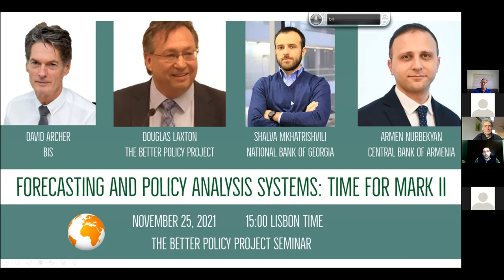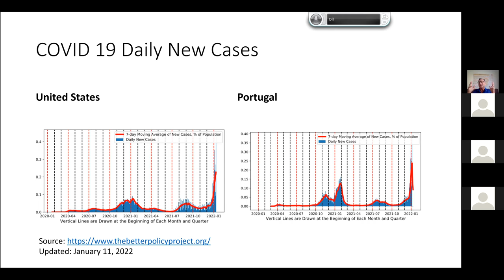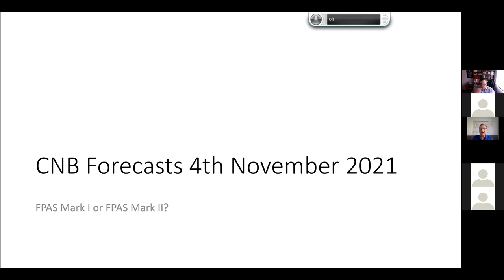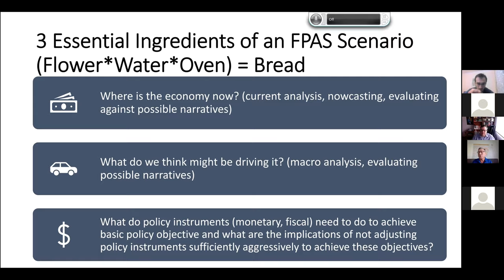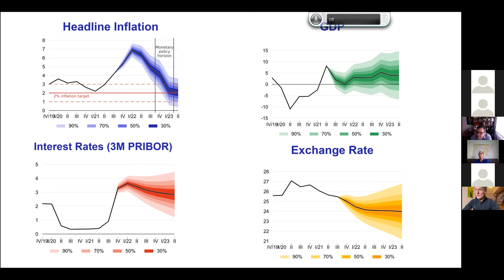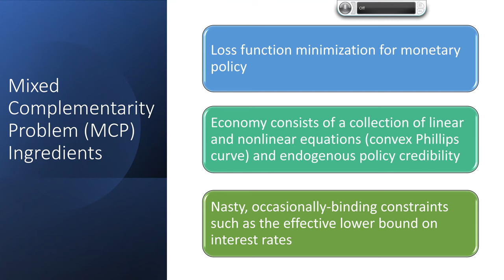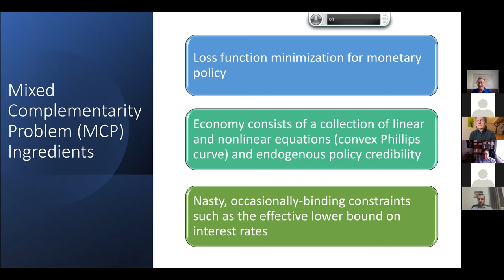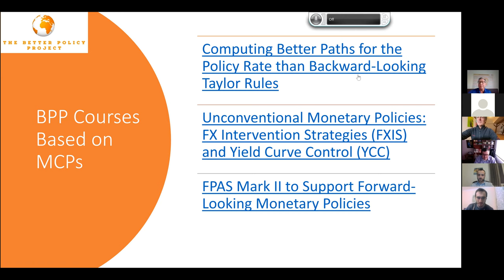On the Role of Semi-Structural and DSGE Models in FPAS - Mark II” by Douglas Laxton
DOUGLAS LAXTON is the director of Saddle Point Research and The Better Policy Project.

This presentation reviews the critical role of the core quarterly projection model (QPM) in organizing the FPAS that help support and achieve the main policy objectives. It discusses a rich assortment of topical models that can be used for supporting FPAS-related analysis.

At the same time, for most institutions with limited resources, it would be extremely unwise to try to stick all these things into a single DSGE model.  So the seminar will discuss how to use DSGE economics as a source of judgment when building scenarios with semi-structural models. A useful example is how to think about adding the effects of different types of fiscal policy instruments in a semi-structural model and by implication the pitfalls associated with trying to simply stick fiscal into the QPM without thinking through the issues clearly.  It will also discuss briefly how we can exploit open-source software for developing supporting tools for surveillance, research and analysis and how this can be formalized and blended into a Mixed-Frequency QPM.